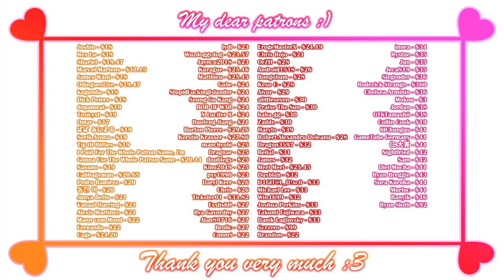Succubus Fist - Gameplay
Game:
Succubus Fist
Inma no Ken
language: Japanese, English
Video recording program:OBS\Open Broadcaster Software
Configuration of my PC:
Сase: CHIEFTEC Scorpion III ARGB Tempered Glass
Power Supply: Seasonic PRIME 1000W Gold
Motherboard: Asus Rog Strig x570-E gaming
Processor[CPU]: AMD Ryzen 9 5900X
Сooler: Noctua NH-D14
RAM: Kingston DDR4 3600Mhz FURY Beast Black 32gb
Graphics[GPU]: Palit GeForce RTX 3070 JetStream
SSD-M2: Samsung 970 EVO V-NAND MLC 1TB
HDD: Seagate Barracuda 2TB 256MB 7200RPM 3.5"
Developer: Fullfrap \ フルフラップ

Description:

School girls of the hero is a half human and Imma be, fight for the peace of the city.
Is a 2D side-scrolling action fighting game.
I go to the destination while Toba enemies appearing after another in the kick and punch.
There is a battle of one-to-one with the boss of the last stage.
You can heal and sucking up energy of the opponent SEX,
I also have a lot elements H to be or become naked and damage.
Big dot anime all five
Anime dot all 17 kinds of action in
Illustration 8 cards + difference
Keyboard game pad either becoming operational.
You can set the button layout freely respectively.

0:00 - «Disclaimer»
0:05 - «Gameplay»
3:17 - «Patrons :3»
3:38 - «End :)»